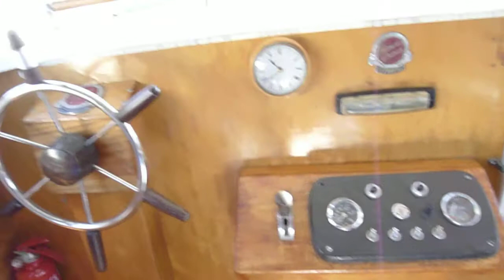Freeman 23 - Boatshed - Boat Ref#232314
Freeman 23 for sale with Boatshed Bristol Photos and video taken by Boatshed Bristol